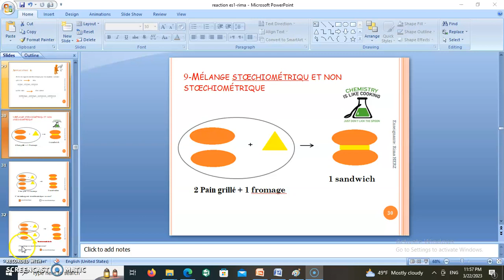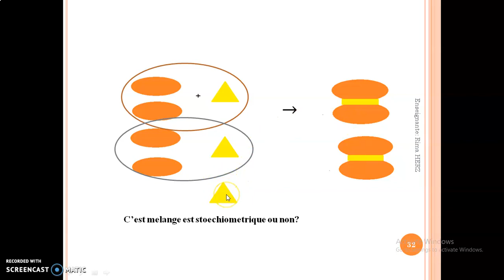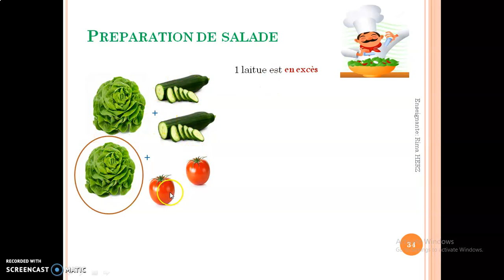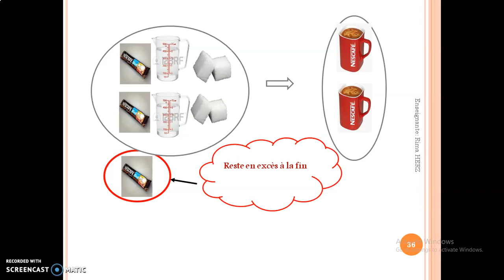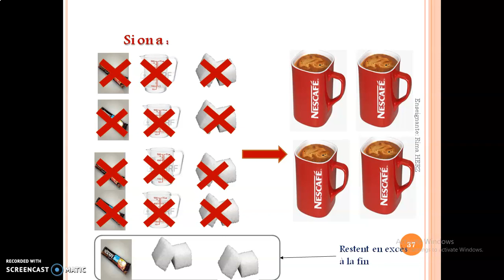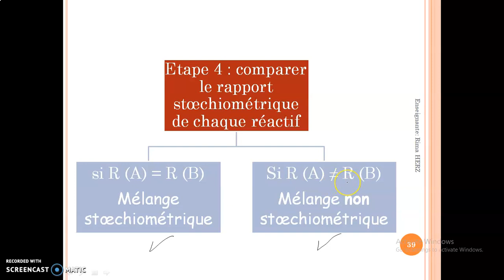Classe Second: Vidéo 5: Réaction chimique: Mélange Stoechiométrique ou non stœchiométrique ?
Dans cette vidéo on va continuer  le chapitre Réaction chimique en se basant sur curriculum libanaise, où on va expliquer la différence entre un mélange stœchiométrique et un mélange non stœchiométrique